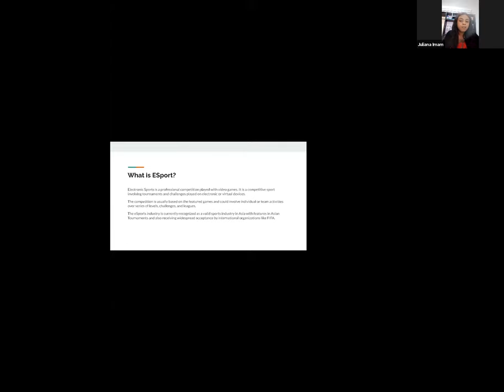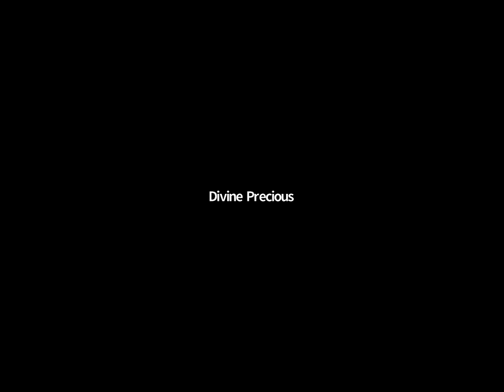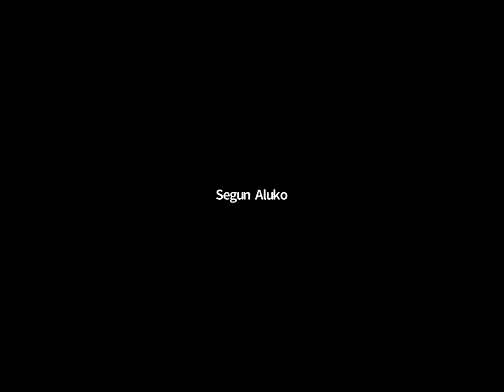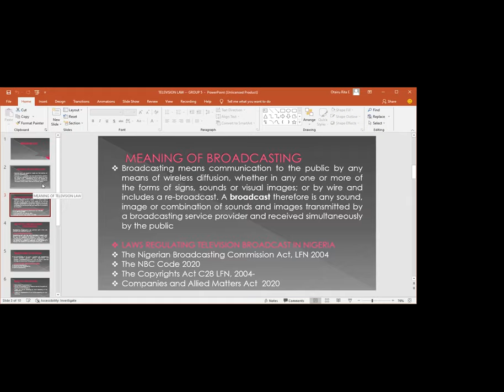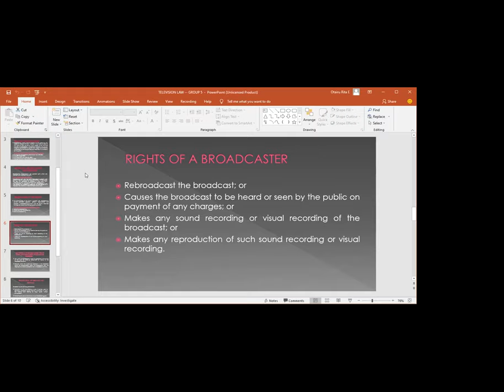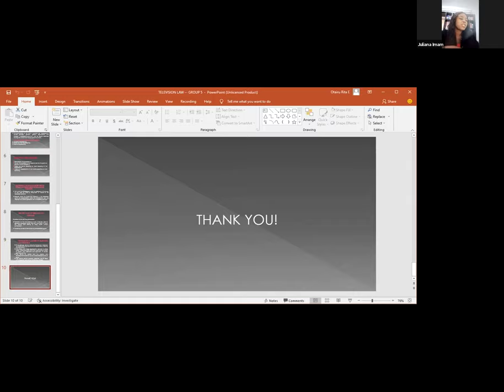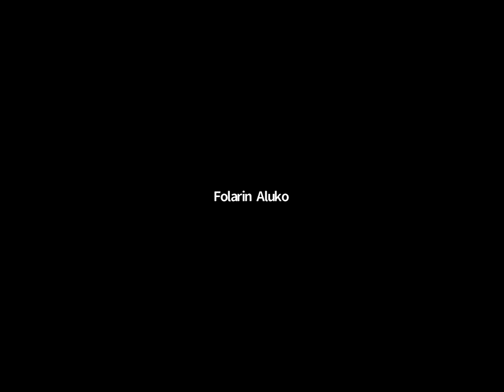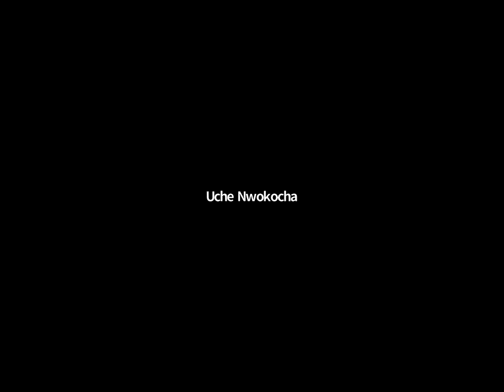Esports, Sports Law, Television Law, Film Law